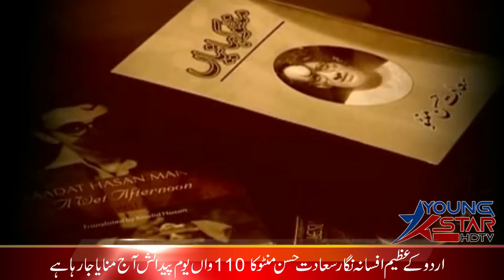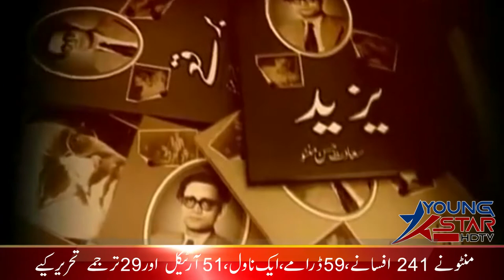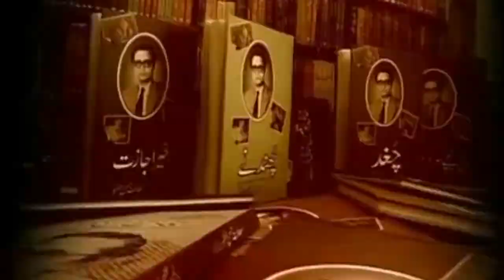Saadat Hassan Manto Yum e Paidayish